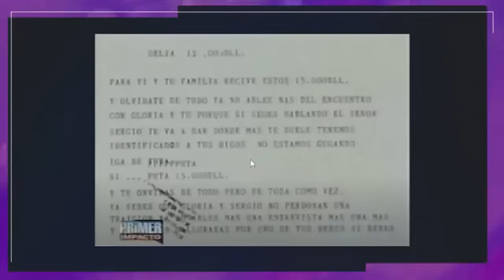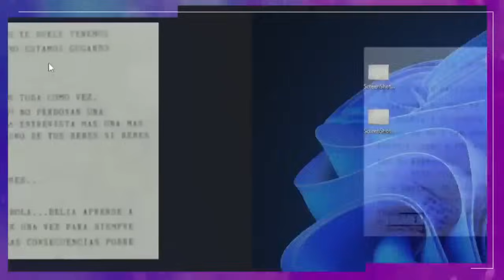Donde esta Ana Dalay la hija de Gloria Trevi! gloriatrevi sergioandrade maryboquitas Criminales!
De qué murió Ana Dalay, la hija de Gloria Trevi y Sergio Andrade es la unica victima que quedo impune y ella no se podia defender y hacer Pódcast